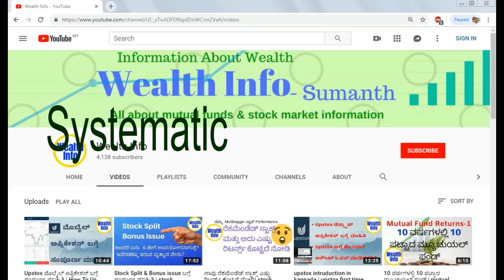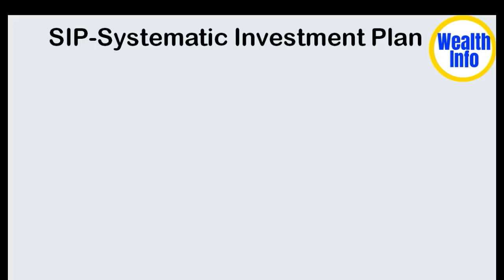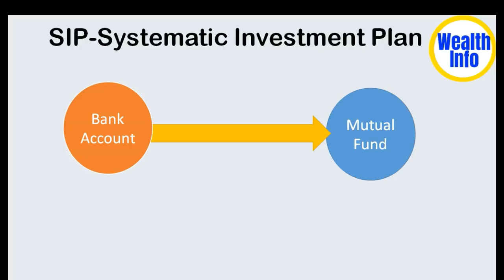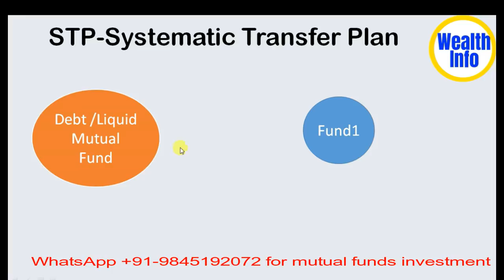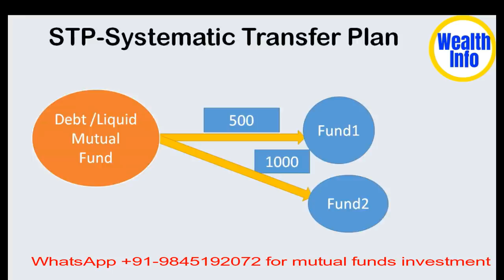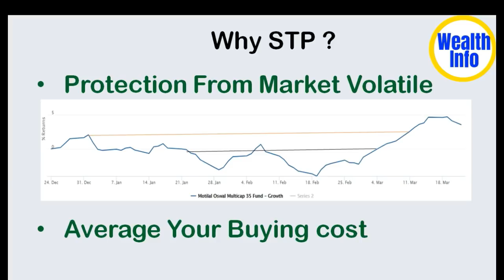Systematic Transfer Plan mutual fund - STP | SIP VS STP | SIP VS STP Vs Lumpsum Investment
Systematic Transfer Plan mutual fund | STP| SIP VS STP | Mutual funds kannada

Smart ways to Invest lumpsum into mutual funds

Important to understand the objectives in order to know - Which is better STP or SIP?

Someone has wisely said that one can not and should not time the market. This is why investing through Systematic Investment Plan (SIP's) works.
Taking the SIP route takes away the risk to the larger extent, especially in long term. However, there is another option which suits to those investors who wish to invest lumpsum money into mutual funds i.e. Systematic Transfer Plan (STP).

Or

SIP means Systematic Investment Plan, where fixed amount of money is invested in mutual fund normally at monthly intervals. STP means Systematic Transfer Plan, where fixed amount of money can be transferred from one mutual fund to another mutual fund at regular intervals.

By opting Systematic Transfer Plan, an investor is able to invest lump sum amount into mutual fund with the option of transferring the fixed or flexible amount into a different scheme.

Watch this video to if you want to know the way to do lumpsum investment in mutual fund STP.

In This video i have explained
systematic transfer plan mutual fund
Mutual Funds Types SIP VS STP
Difference between mutual funds SIP and STP
SIP Vs STP When and which one should you choose for your investments?
SIP Vs Lump sum investing VS STP ? Which is better?
Smart Way to invest Lumpsum in to Mutual funds In Kannada
Mutualfunds Lumpsum or Sip Investments In Kannada language
# How to invest money in equity in the High overvalued market
# How to invest Lumpsum amount in equity mutual funds
STP - How to start sip from your liquid funds
Difference between mutual funds SIP and STP explained in kannada language
SIP Vs Lumpsum Investment in kannada

Sumanth